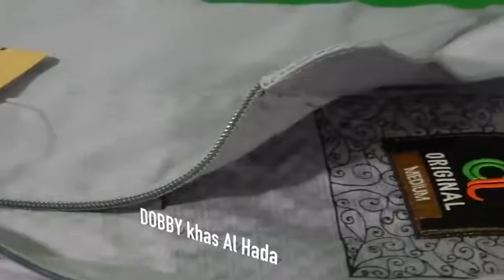Kenapa Nabi Tidak Bikin Istana - DR Firanda Andirja MA